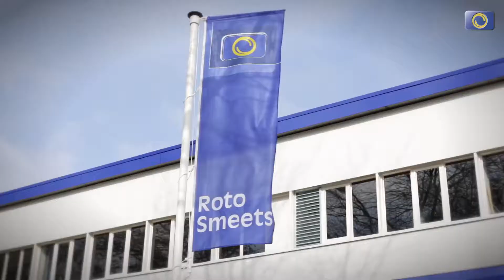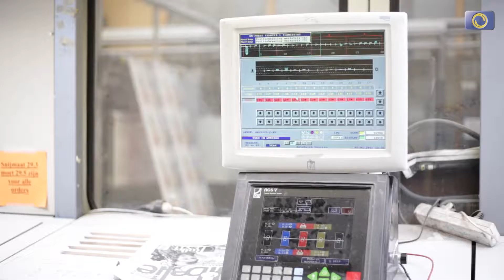Roto Smeets Weert English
Roto Smeets is the specialist in printing and cross-media publication for the whole chain of different organizations, both for magazine publishers and other profit and non-profit organizations. From our passion for print, we advise organizations on the most efficient and effective way of producing and deploying print media. We always strive to increase your response and/or appreciation of your print products. We offer all graphic disciplines-from sheetfed offset, web offset and gravure printing to an advanced post processing-on all our locations under one roof.